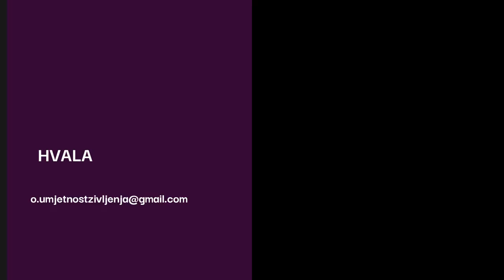THE BEST OF - Čega se narcisi plaše?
Čega se narcisi plaše, i zašto kada lete sjekire valja sagnuti glavu - pogledajte u videu.

Autor sam edukacijskih programa koji rješavaju problem:
 - suovisnosti
 - kompleksnog PTSP-a
 - traumatičnih veza
 - emotivne (ne)pismenosti